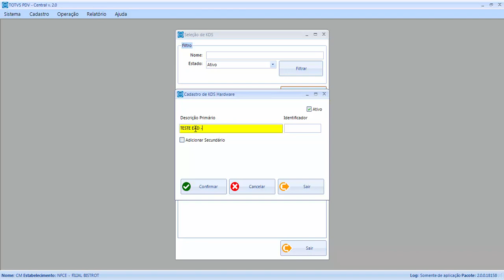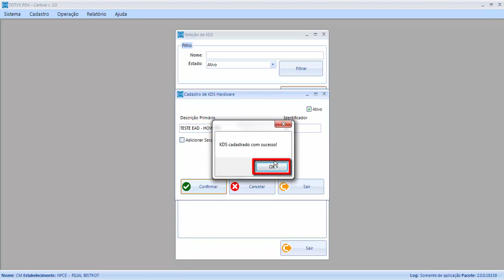PDV CENTRAL CADASTRO DE KDS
Neste vídeo demonstraremos o cadastro do hardware KDS no PDV CONFIG.